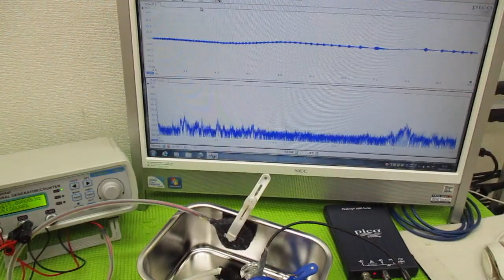メガヘルツの超音波発振制御技術 ultrasonic-labo